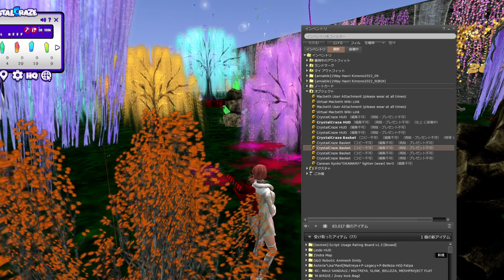【 Second Life 】「Crystal Craze」やってきました 20221229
「Crystal Craze」やってきたｗ

ここは「Sweet Inspiration Crazing」。
だけどHUDのLOCATIONSの名前は
「NEW YEAR'S WONDERLAND」w
場所の名前というよりイベントの名前になってますね。

いつもどおりクリスタル採取してたら
急にカゴに「OFFLINE」が^^:
ほかの方はクリスタルを採取できてるようなので
わたしだけネットのつながりが悪くなったんでしょうね。

HUDとカゴを入れ替えてなんとか元に戻りましたｗ

ちなみに名前通りすでに新年モードになってましたｗ

バックの音楽はこちら
「しゅわしゅわハニーレモン350ml」written by しゃろう

🔴わたし(邪払)へのチップジャー　Tip jar　(jabara jannings)
お金が貯まれば Jabara Land 復活の可能性も。。。